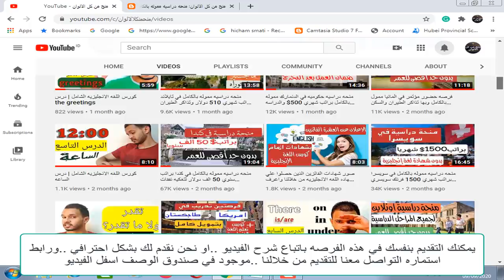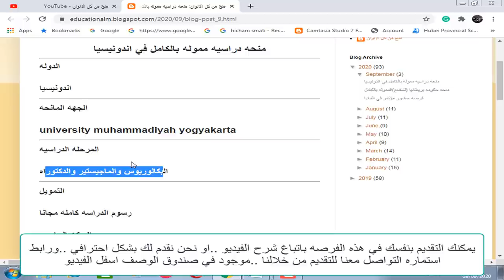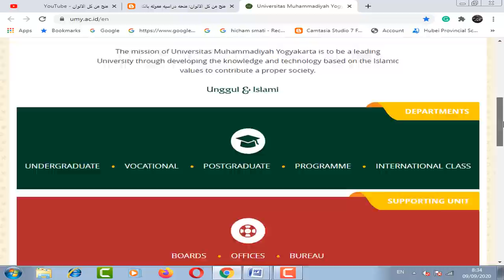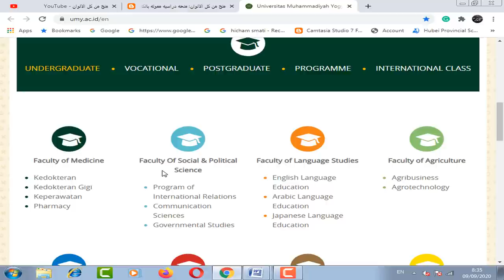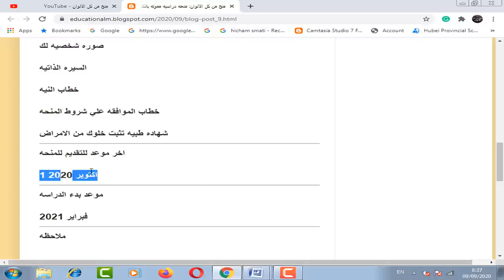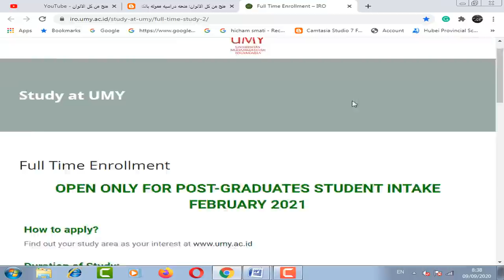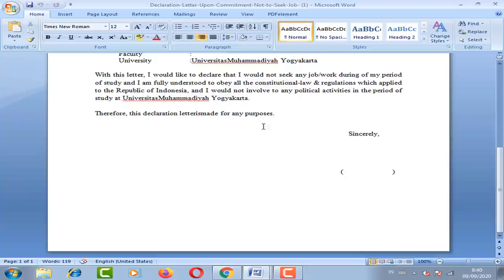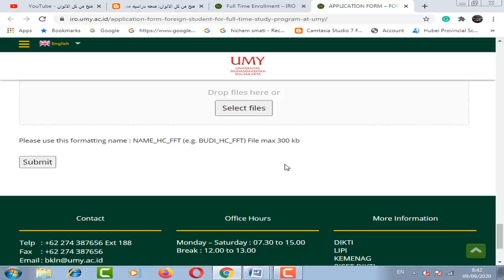منحه دراسيه مموله بالكامل في اندونيسيا براتب شهري ورسوم الدراسه مجانا ومتاحه لجميع المراحل الدراسيه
منحه دراسيه مموله بالكامل في اندونيسيا رسوم الدراسه كامله بالمجان  و السكن الجامعي راتب شهري حوالي200$ وهذه المنحه مموله بالكامل ولا تحتاج شهاده لغه انجليزيه عند التقديم وليس بها حد أقصي للعمر ومتاحه لجميع المراحل الدراسيه من بكالوريوس وماجستير ودكتوراه . وهذه المنحه متاح بها كل التخصصات مثل الطب والصيدلة والهندسة والآداب وغيره من التخصصات